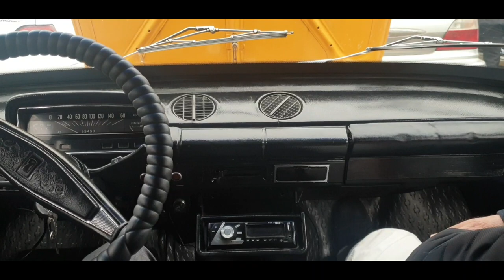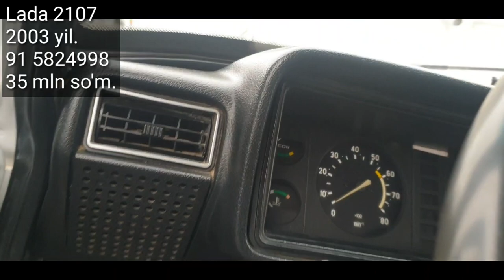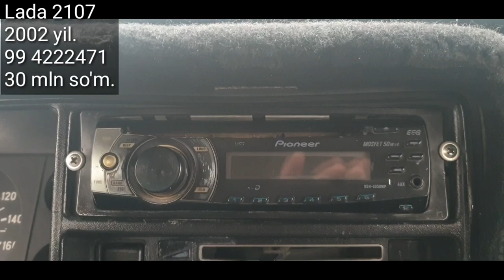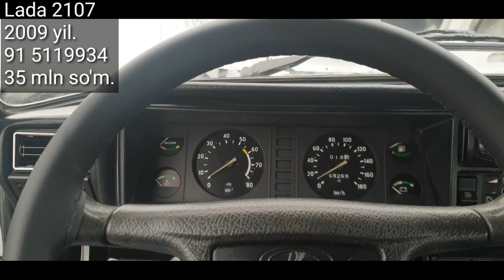Denov Moshina Bozori. Lada, Jiguli 22- fevral 2021